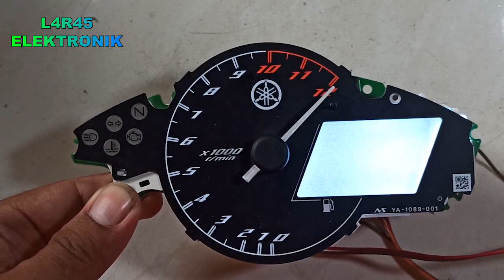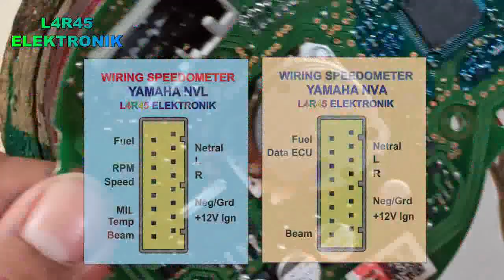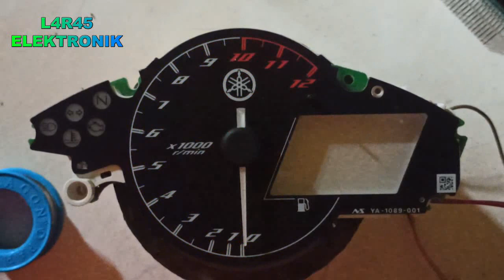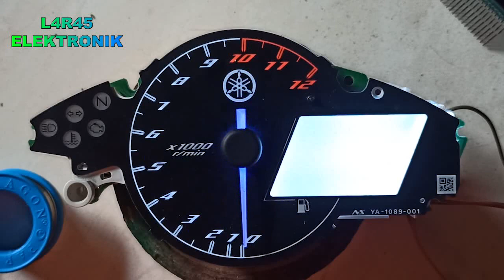Custom Speedo NVL Jarum Nyala